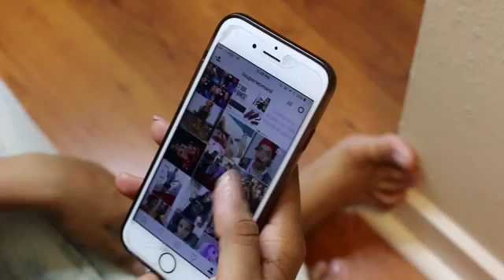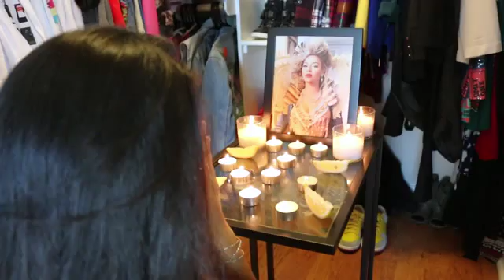When Parents “Want to Talk”